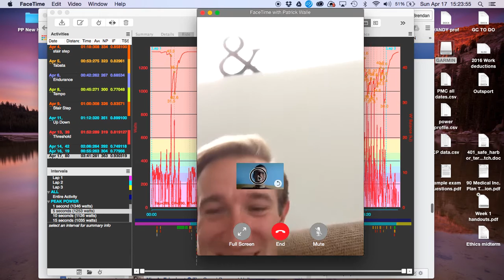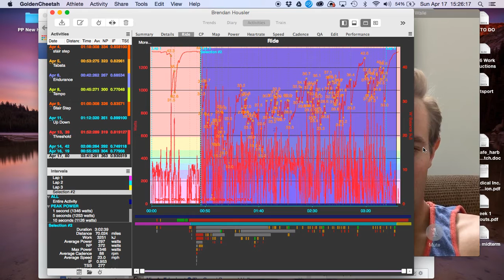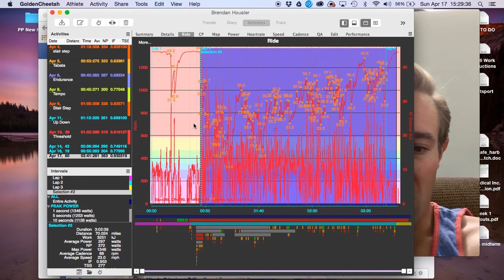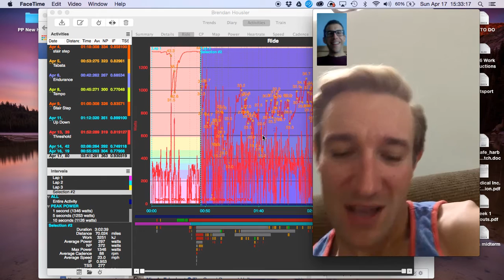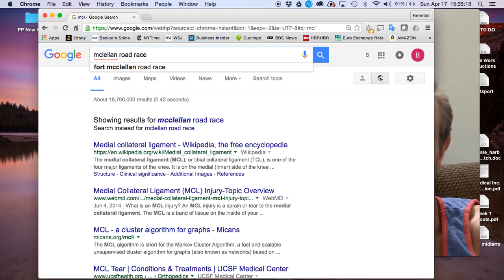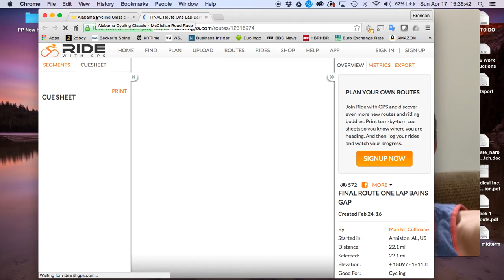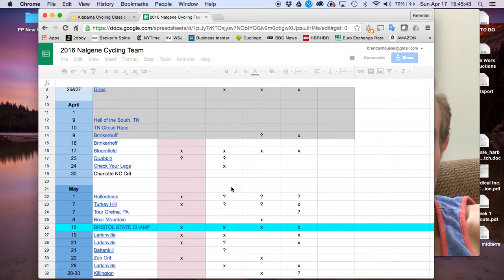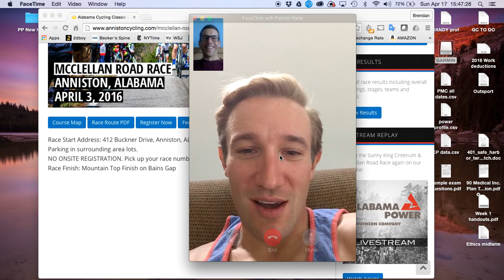Pat's big face and bike races.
Koule TV first episode. Two idiots talking about their bike races, their power, tactics, how we won, lost, and worked on our tan lines. Pat talks about Fort McClellan Road Race, Cedar Hill, Hell of the South. Today we chased ALL DAY This will be kouler when it's in person but we have to start somewhere. And I think it beats a podcast. Let me know though. Bikes. Bye for now. I think I might eat some shrimp.